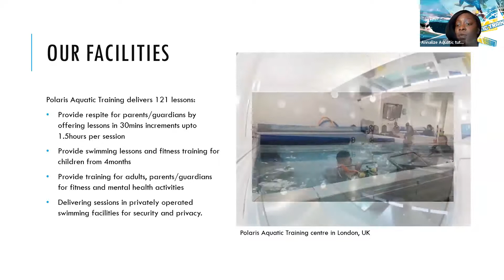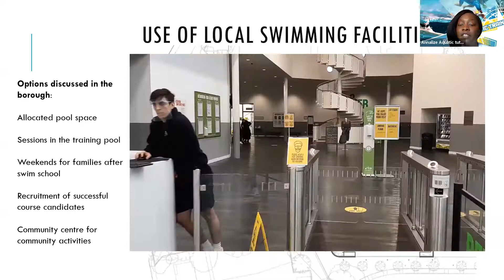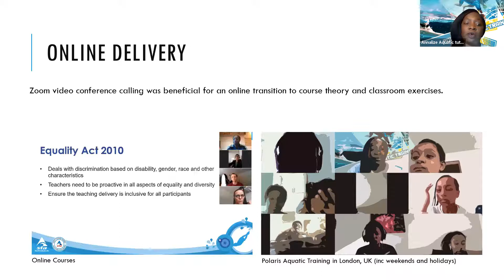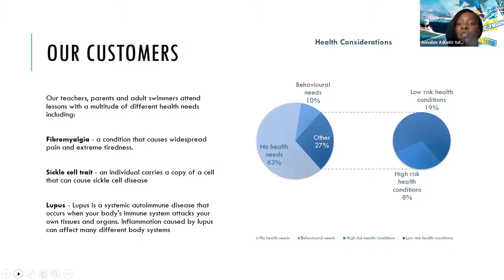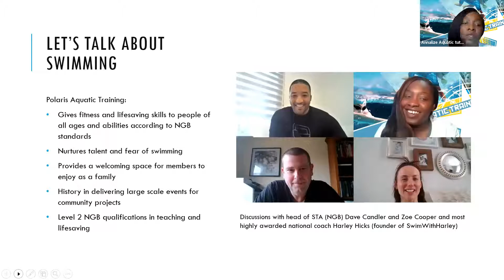Grenfell Family Swims, Kensington UK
The GFS project was impactful and successfully met the outcomes described in round one for more than 100 swimmers per week in a 2 hour weekly time slot.
Families returned for lessons consistently with retention of nearly 85% of the attendees.
Grenfell Family Swims successfully trained new teachers and improved the lifesaving capacity of all of the attendees.
The difficulty was in negotiating space in council premises, while the pool operator refused to discuss the program except to charge full rates for hire as a private booking. This resulted in limitations to the use of the pool space and access to jobs for those trained, which was initially proposed and agreed upon before it was denied later on.
It was helpful to have an admin team member to manage the new subscribers.